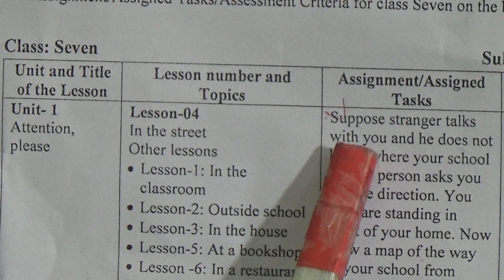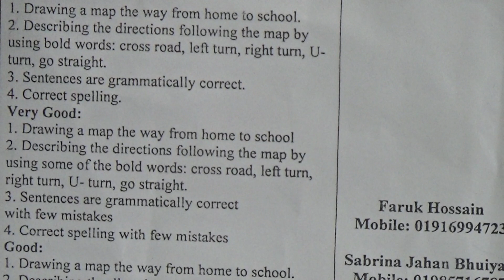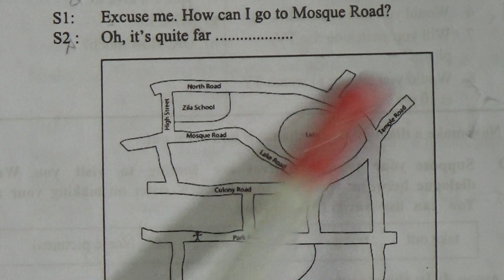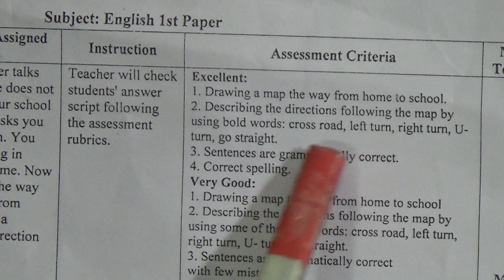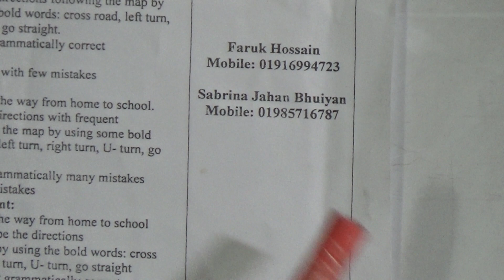Class: Seven, Subject: English 1st Paper (Lecture- 10), Topic: Assignment-1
Class: Seven
Subject: English 1st Paper (Lecture- 10)
Topic: Assignment-1
Teacher: Sabrina Jahan Bhuiyan